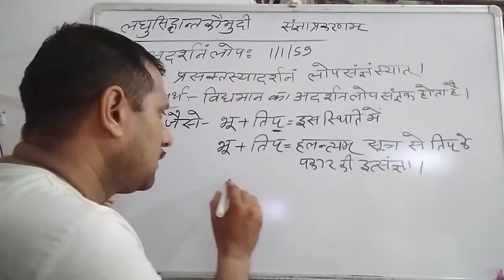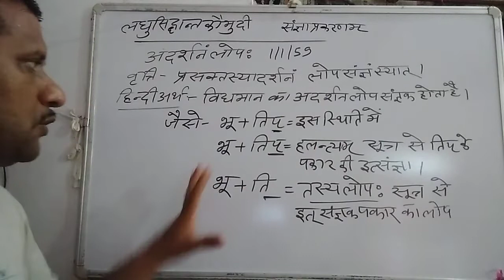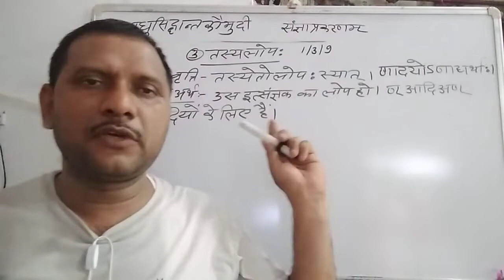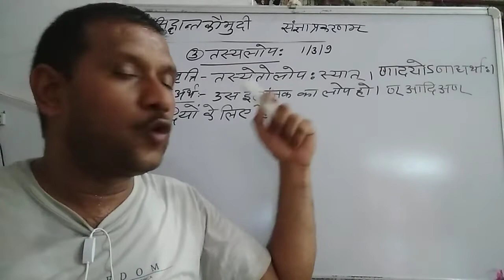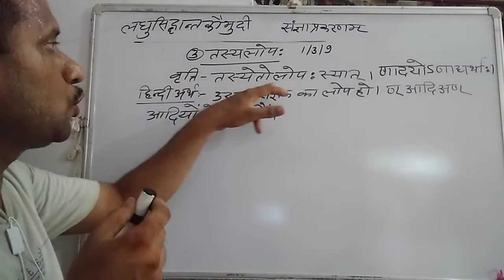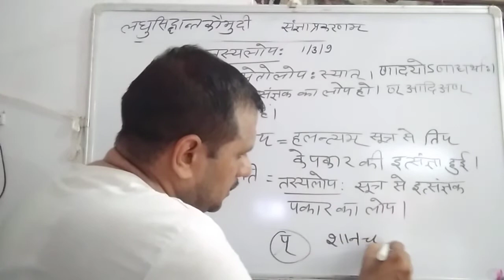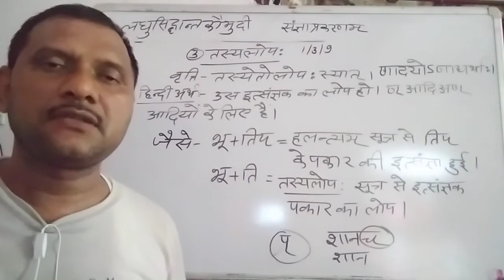संज्ञा प्रकरणम् अदर्शनं लोपः तस्य लोपः संस्कृत व्याकरणम् lec-2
UGCNET sanskrit
RPSC TEACHER
BA AND MA